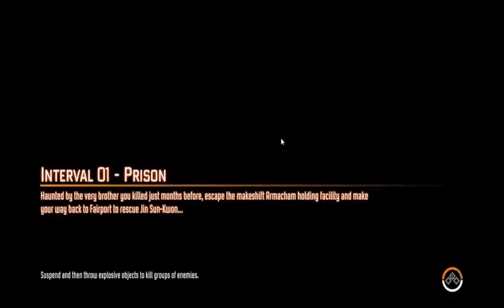Fear 3 part 1 dont wanna be the g y russian guy